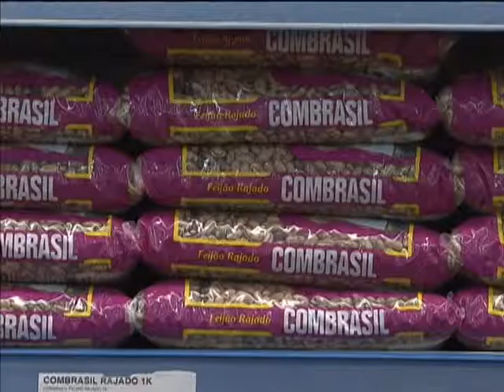Monitoramento agrícola aponta índices satisfatórios no uso de agrotóxicos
NBR NOTÍCIAS - 03.10.13: Um estudo do Ministério da Agricultura, Pecuária e Abastecimento (Mapa) monitorou o uso de agrotóxicos nas lavouras. Segundo o levantamento, 13 produtos avaliados apresentaram um índice de 100% de conformidade em relação ao uso de resíduos e contaminantes. E 80% das amostras têm o índice máximo de conformidade em relação as micro-toxinas que estão presentes, principalmente, em grãos. A pior cultura monitorada foi do abacaxi produzido em Minas Gerais. O objetivo do estudo é garantir que os produtos de origem vegetal estejam dentro das normas permitidas quanto ao uso de agrotóxicos durante a produção.